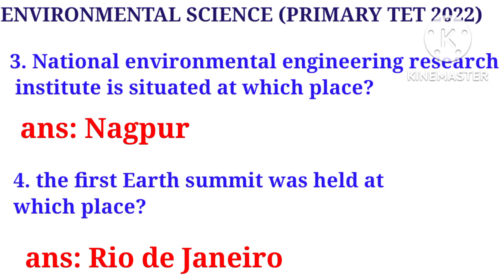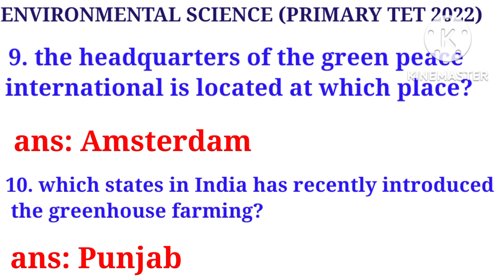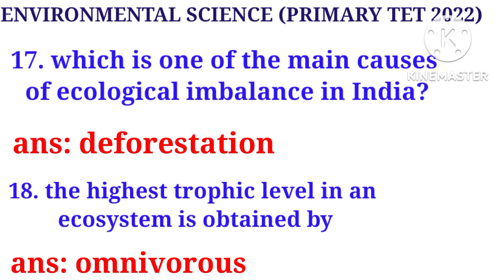top question answer from environmental science| primary TET 2022 | wbcs | ssc cgl | ctet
environmental science top question and answer for primary TET 2022, WBCS, SSC CGL , CTET and all competitive exams
steps to success academy
environmental science
general science
SSC CGL